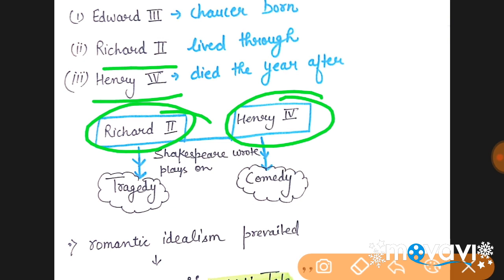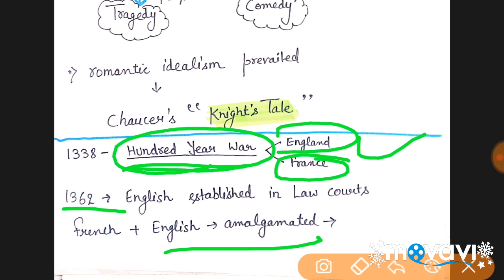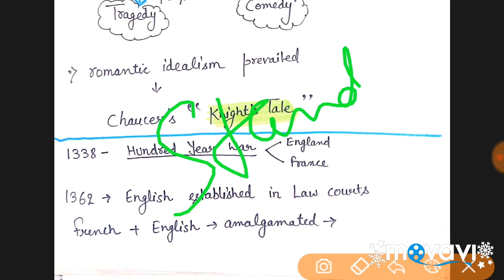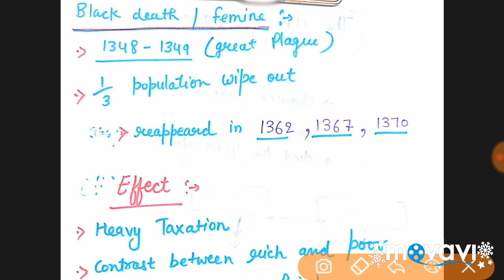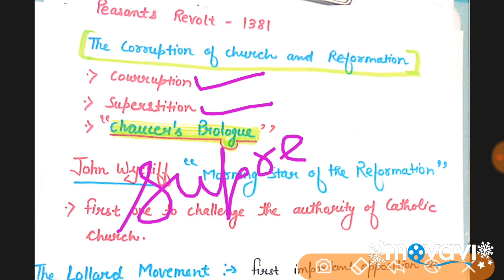E:-4 | The Age of Chaucer || Chaucerian Age || English Literature NVS/KVS/DSSSB/NTA-NET JRF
This video covers The Age of Chaucer || History of English Language and Literature ||

Next Video:-

The Age Of Chaucer (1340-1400)
Historical background of Chaucerian Age||
The Dawn of Learning ||
Black Death -Great Plague ||
John Wycliff and The Lollard Movement ||
Contemporary of Chaucer ||

William Langland and John Gower ||